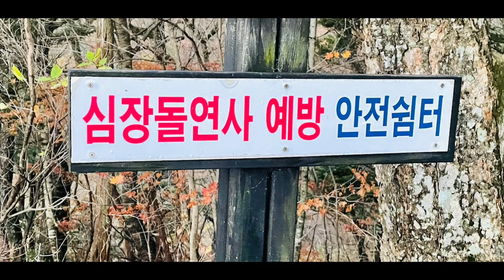야생마🌺 가수 신승태님이. 소개하는 오늘의 메뉴. 두부 꽈리고추 볶음~~❤❤트롯전국체전...!!!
신승태 공식 팬카페